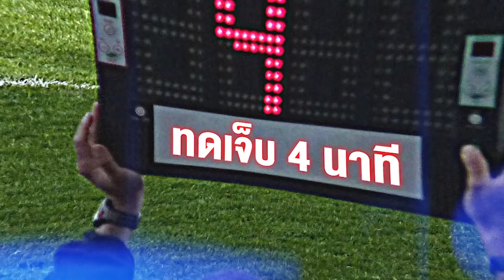สุภโชคยิงโชว์เจลีก , ทีมต่างประเทศเล็งกลุ่มเด็กชลบุรี , ขอนแก่นติดโควิดเพิ่ม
เมื่อวานสุภโชคยิงโชว์เจลีก ทำให้บุรีรัมย์ นำ บียูห่าง 5 แต้ม , มีทีมต่างประเทศเล็งกลุ่มเด็กชลบุรี ส่วนนักเตะขอนแก่นติดโควิดเพิ่ม
คอมแพ็คคาร์สุดคุ้มค่า คุณภาพเกินตัว ขับสนุก คล่องตัว และยังประหยัดน้ำมันมากกว่า 20 กิโลเมตร ต่อลิตร ให้คุณเป็นเจ้าของได้ง่ายๆด้วยราคาเริ่มต้นเพียง 328,000 บาท พร้อมโปรโมชั่นผ่อนสบายๆเริ่มต้นเดือนละ 1,999 บาท